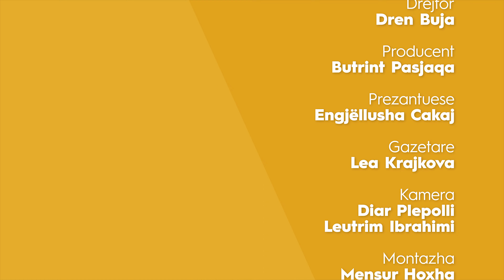Single apo e dashuruar? Ana Kabashi përgjigjet në rubrikën “Kë zgjedh” – MIRAGE – 02.12.2022